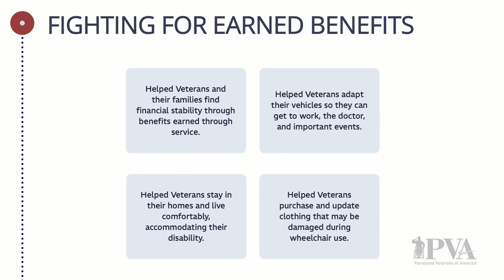2024 PVA Year In Review: Financial